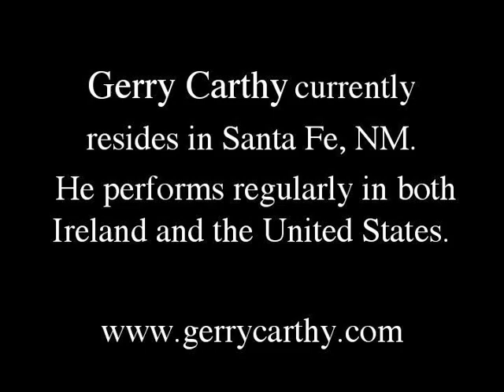Gerry Carthy Tenor Guitar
Gerry Carthy was in County Mayo, Ireland.  He currently lives in Santa Fe, NM with his wife Laura and son Michael.  Sketches of Spain/Sketches of Ireland is Gerry's way of tipping his hat to life in both worlds.
Photographs of New Mexico and Utah by Alison Helzer; photos of Ireland by Tom and Phillis Temple.